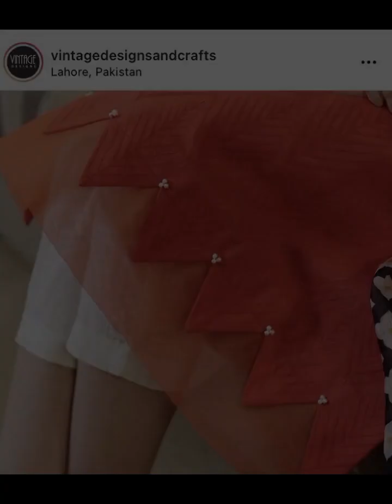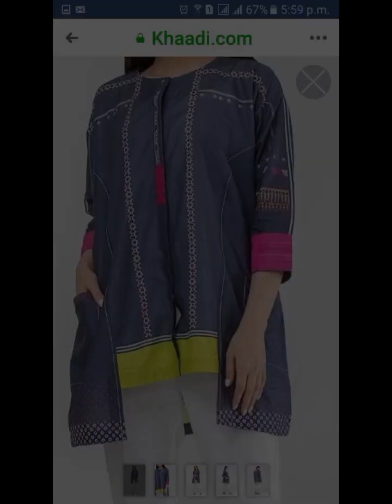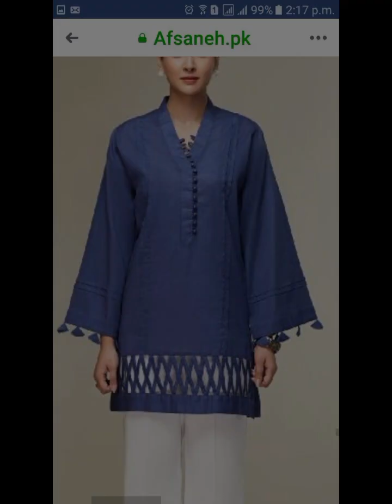kurti daman designs 2024🥰kurti chak designs#kurtidamandesign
kurtidamandesigns laceondaman damanlacedesigns 2024damandesigns chakdesigns2024 kameezdamandesigns kameezchakdesigns damankidesigns chakkdesigns kurtichaldesigns stylishdamandesigns stylishchakdesigns trebdydamandesigns trebdykurtidesigns latestdamandesigns latestchakdesigns newchakdesigns newdanandesigns newkurtidesigns